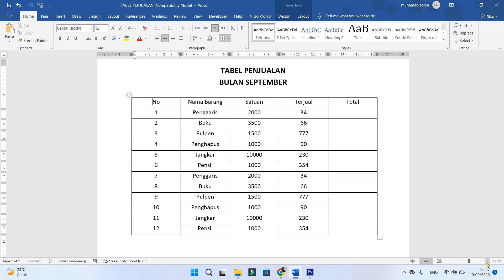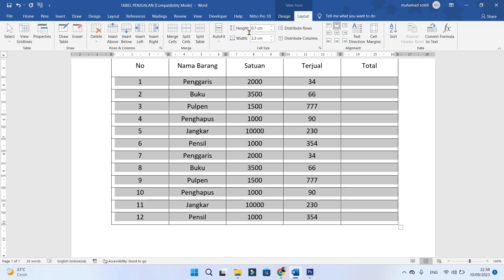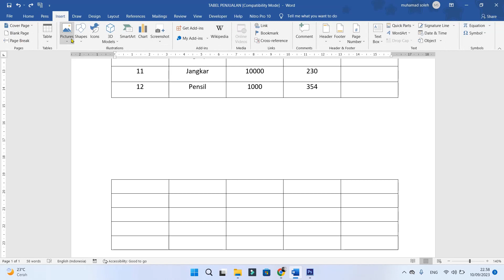Cara Merubah Ukuran Kolom & Baris Tabel Microsoft Word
halo sahabatku kembali lagi di chanel ini kali ini saya mau berbagi tutorial bagaimana Cara Merubah Ukuran Kolom & Baris Tabel Microsoft Word